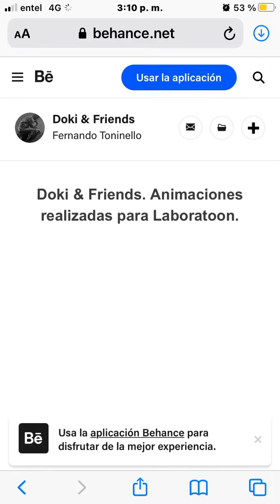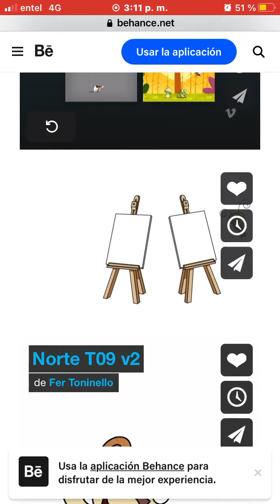Animaciónes De Doki Encontradas